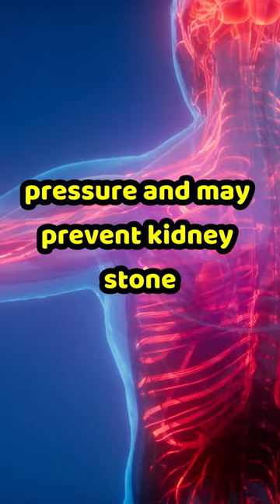7 Superfoods to lower creatinine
Are you struggling with high creatinine levels and looking for natural ways to bring them down? In this video, we reveal the power of 7 superfoods that can help you lower your creatinine levels in just 30 days. Discover how simple dietary changes can make a huge impact on your kidney health. Don't wait any longer – start incorporating these superfoods into your daily routine and witness the amazing results for yourself!